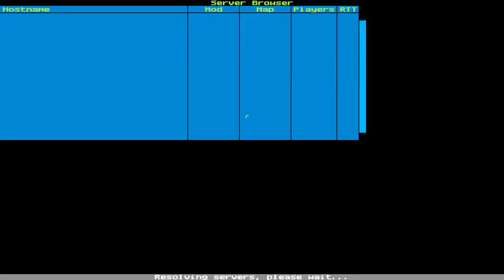Friday April 10 2020 — Coronavirus Quarantine Q2CTF — Quake 2 CTF GGs